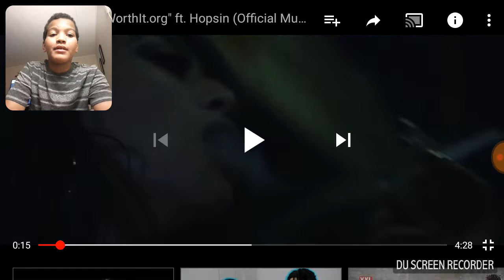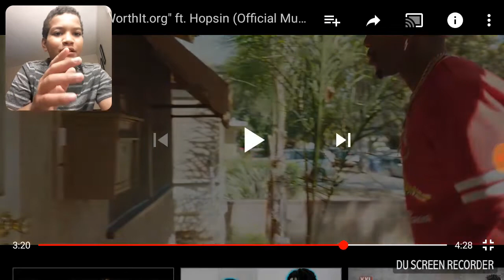Dax your worth it.org" ft. Hopsin reaction